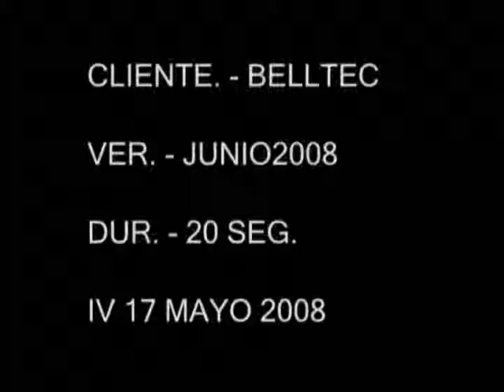BELLTEC REYNOSA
CENTROS AUDITIVOS